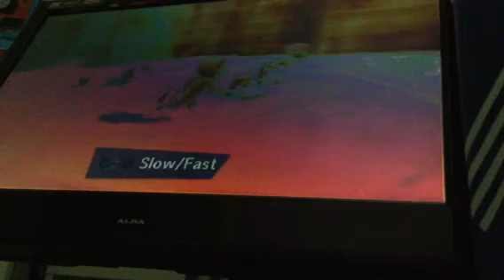Madagascar Escape 2 Africa Rites of Passage Musical Chairs Gameplay